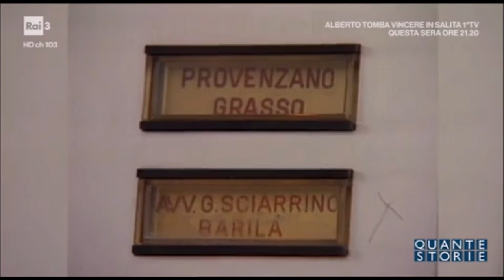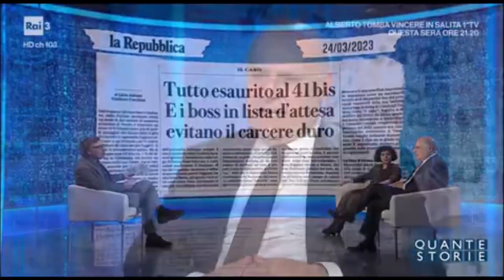La lotta alla mafia e l'attività della Dia. Presentazione libro "Occhi di lupo, cuore di cane"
Fonte: Rai3 Quante storie